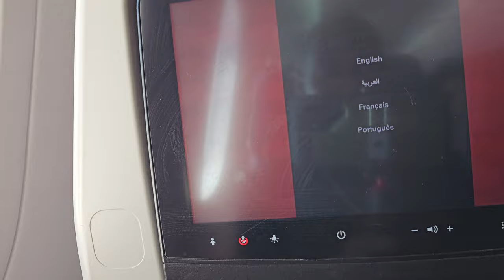Taking off on the Journey of a Lifetime - JFK Airport for Accra via Casablanca - Ghana July 2024